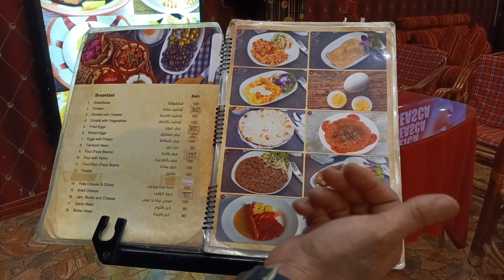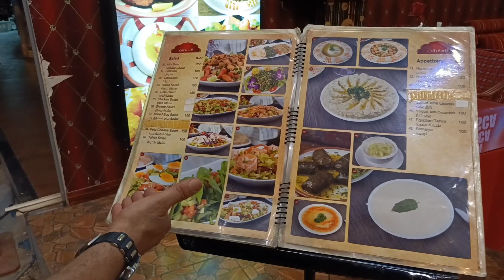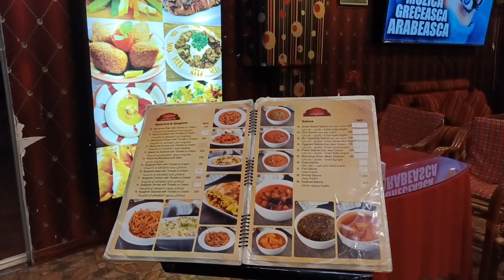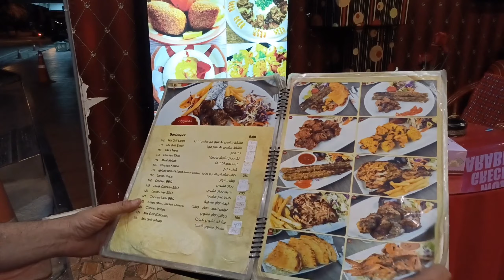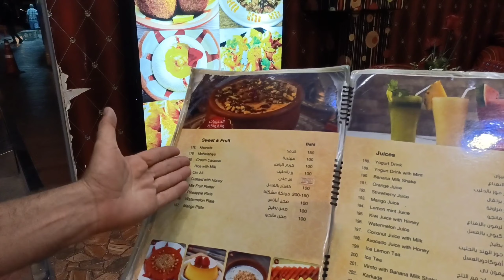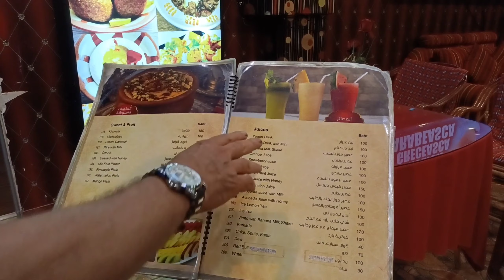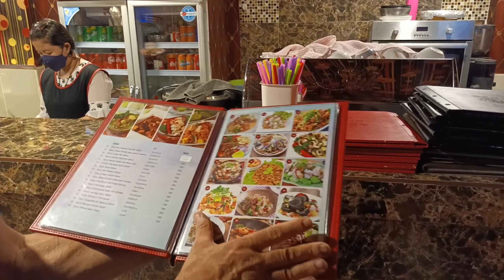WHAT YOU WANT IN PATTAYA | This Place Have Everything For You | MO SALAH PATTAYA | Thailand 2022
WHAT YOU WANT IN PATTAYA | This Place Have Everything For You | MO SALAH PATTAYA | Thailand 2022#pattayanightlife